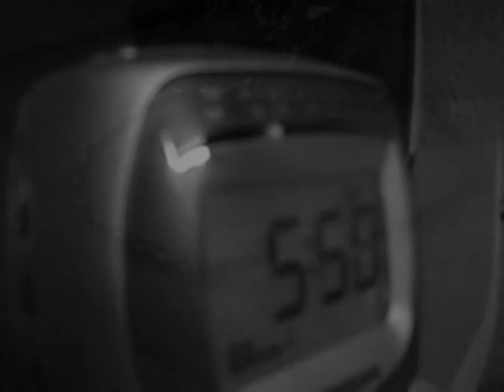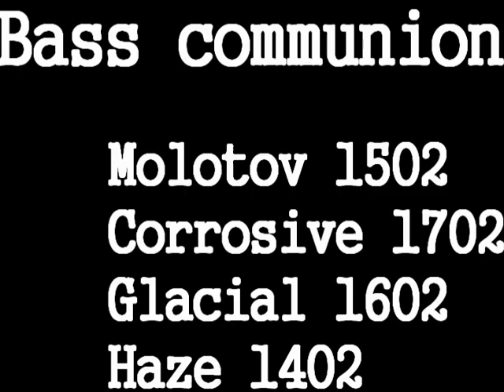Haze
First part of the dyptich Molotov & Haze - Music by Bass Communion.